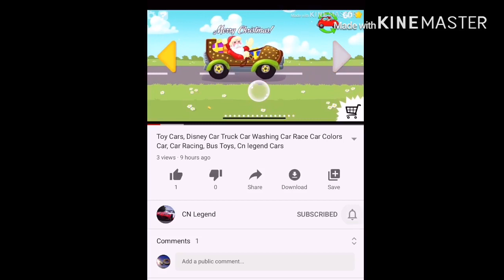Toy Cars, Disney Car Truck Car Washing Car Race Car Colors Car, Car Racing, Bus Toys, Cn legend Cars